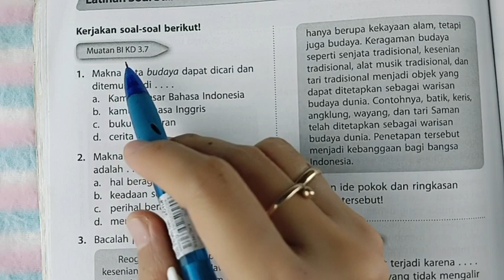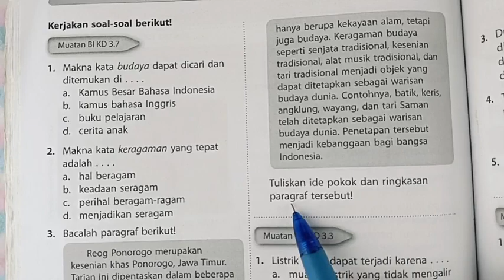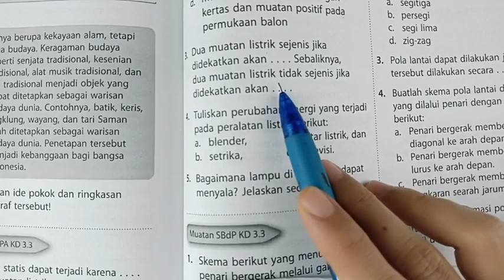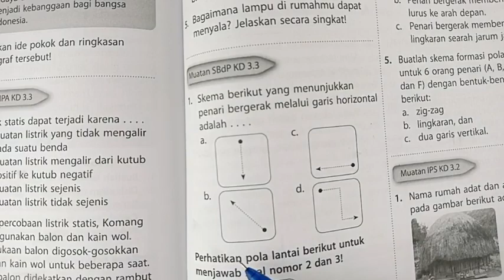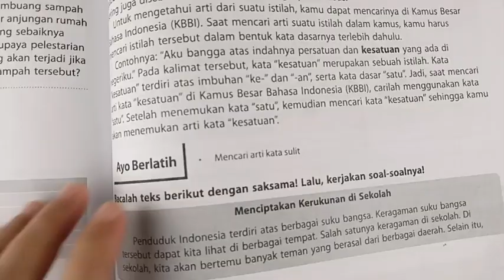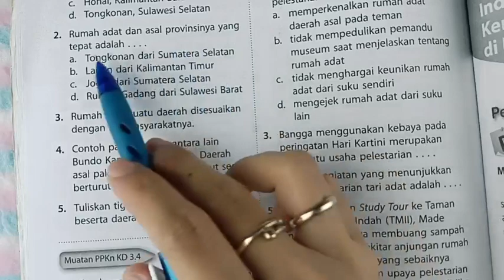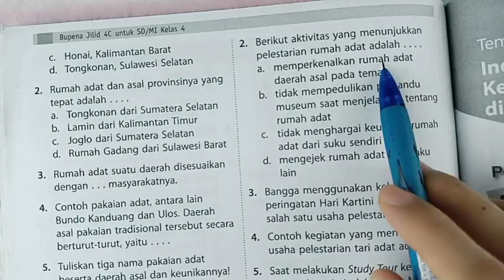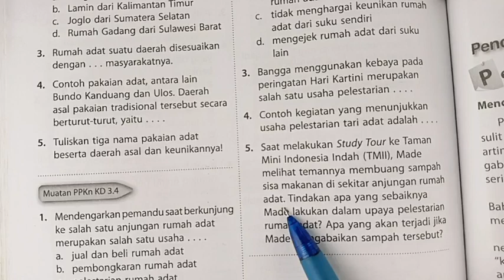Kunci BUPENA 4C Tema 7 Latihan Soal Subtema 2 (halaman 134-136)